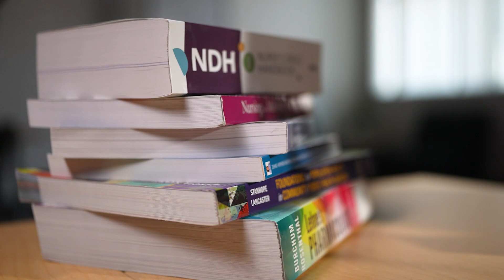Megan’s Accelerated BSN Journey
Like many students at CSP Global’s Accelerated Bachelor of Science in Nursing (ABSN) program, Megan found many benefits of an Accelerated BSN program. It was the perfect fit for her educational background and lifestyle.

While Megan says she always knew she wanted to work in healthcare, she only realized nursing would be her next step once she gave birth.

“When I had my son, that was my first experience in a hospital setting,” she says. “The nurses were who I remember interacting with, and they are the people who made that experience so memorable. And that just cemented that path for me.”

A couple of factors led her to an accelerated nursing pathway: She was a new mom and started nursing later in life.

“When I started looking into nursing school, I was more interested in an accelerated path because I’ve already had a career,” she says.

With the 16-month timeline, CSP’s ABSN program helps propel students toward their careers earlier. This is possible through the hybrid modality, including online coursework, on-site labs, and in-person clinical learning. This makes it so that students like Megan can achieve their goals faster without sacrificing any component of the learning process.

“The accelerated path was intriguing to me because it allowed me to see that future come to fruition more quickly,” Megan says.

CSP’s accelerated program is not only designed to help you earn a nursing degree. It is designed to support and prepare you for a long and successful career as a nurse. Megan now has specific goals in mind.

“I want to go into pediatric nursing,” she says. “I utilized the professors there who had experience in pediatric departments and picked their brains on what to do and what not to do in these specific situations. It’s cool to be able to learn from nurses themselves that have that experience.”

Are you ready to start your own Accelerated BSN journey? Contact an admissions counselor today to take the first step.